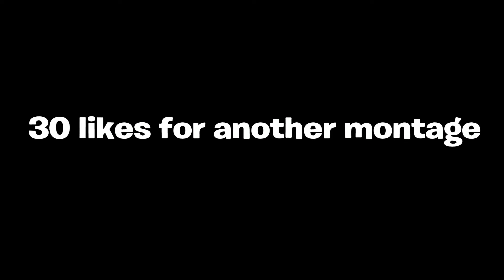Fortnite Montage - Grammy Freestyle (Lil Tecca)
I am a Content creator/Streamer I do giveaways often and I am a semi-pro at fortnite If you enjoy my content don't forget to leave a like and subscribe and if you want a shoutout on one of my videos comment NoitGang in the comments down below

RANDOM TAGS: Subforsub,drake,nick,nickgamingyt,rtv,rtv clan,chronic,faze,zway,Fazesway,ghostgaming,fortnite clan,s4s,fortnite,moving storm,zone wars,1 week challenge,great video,intro,outro,thumbnail,banner,logo,free template,funny video,awesome stuff,ghost ex